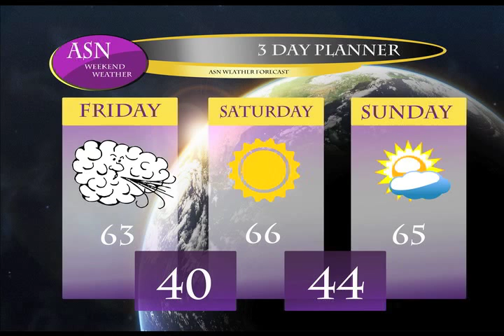Ashford Saints News Episode 6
The Sixth Episode of Ashford Saints News.